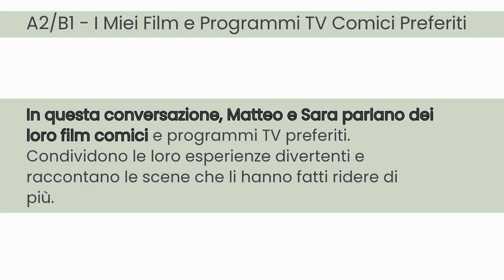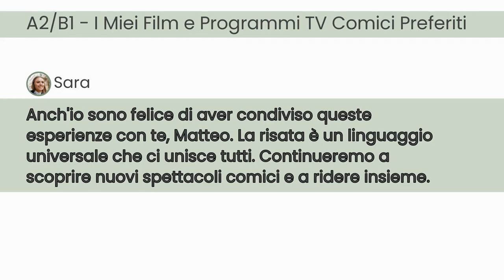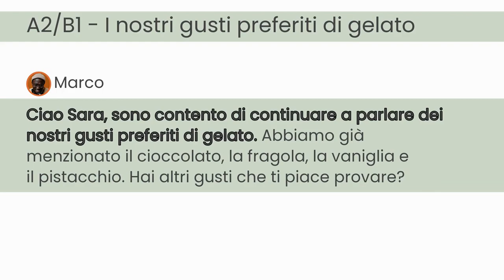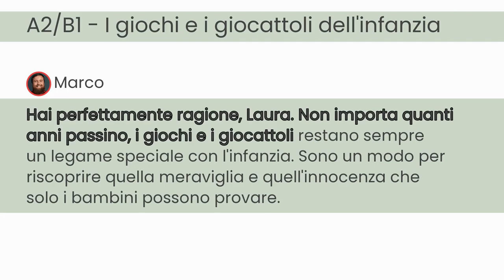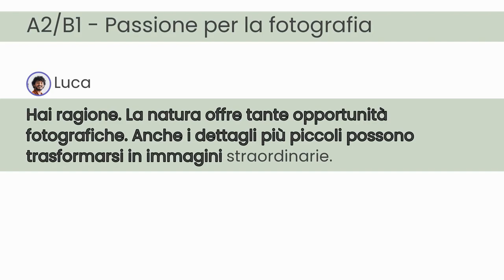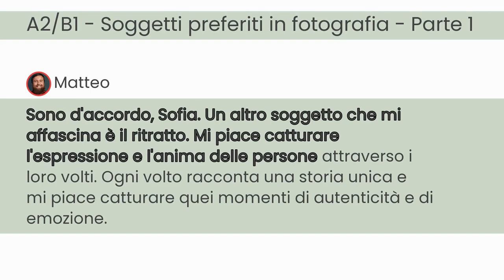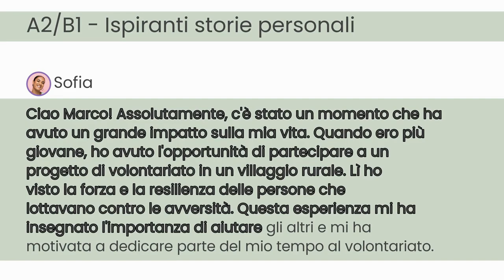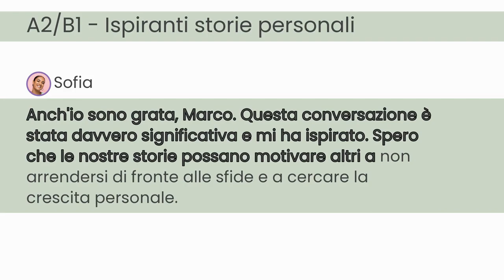#047 Impara l'Italiano con i dialoghi | Impara l'Italiano ascoltando | A2-B1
Che tu sia un aspirante studente Italiano o un appassionato di lingue, questa serie offre un modo divertente e dinamico per espandere il tuo vocabolario oltre l'Italiano standard. Scopri come parlare come un madrelingua, stupisci i tuoi amici Italiani e comprendi veramente le sfumature delle conversazioni informali.

Whether you're an aspiring Italian student or a language enthusiast, this series offers a fun and dynamic way to expand your vocabulary beyond standard Italian. Discover how to speak like a native, impress your Italian friends, and truly understand the nuances of informal conversations.